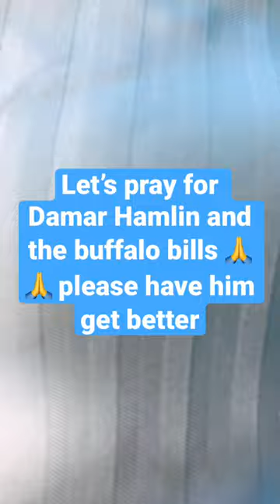Please let Damar Hamlin CPR work